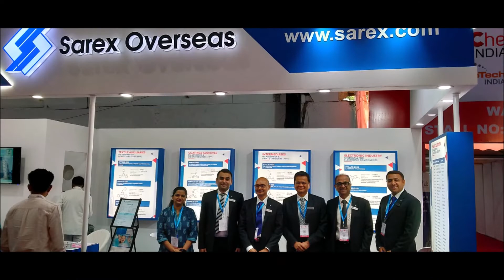ChemExpo India Exhibition | Sarex Overseas | Chemical Manufacturing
We had exhibited at ChemExpo India 2023.

It was a great event. The energy on the exhibition floor was electrifying. Two days of power-packed networking with client and new connects. As a leading participant in the chemical industry, we showcased our latest products , latest development and solutions.
We at Sarex Overseas would take this opportunity to thank all our visitors, associates, clients for connecting with us at and ChemExpo India for arranging such great exhibition.

We look forward to next year with continuous innovations.